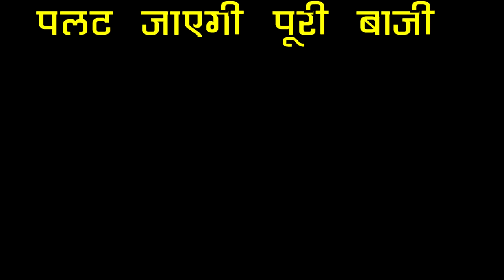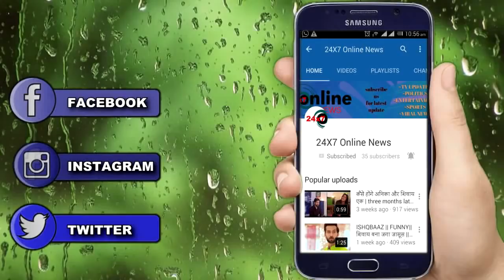NAAMKARAN || UPCOMING || DD जाएगा देश से बाहर ये होगा मकसद || STAR PLUS